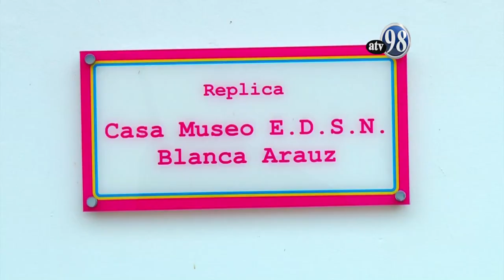Reportaje Casa Réplica Blanca Aráuz